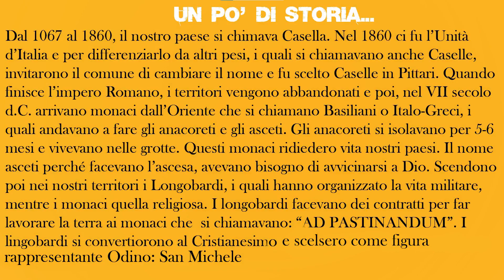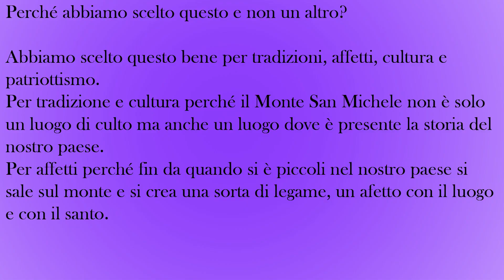IL CAMMINO di San Michele